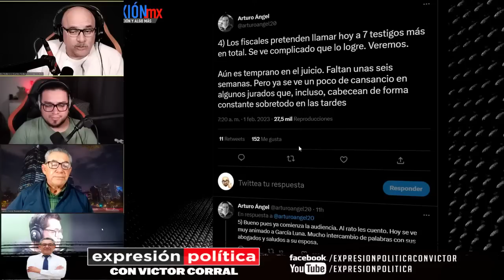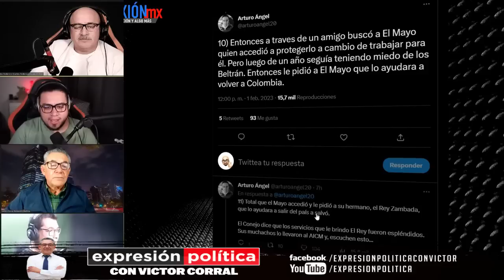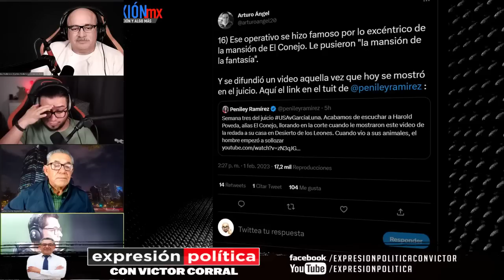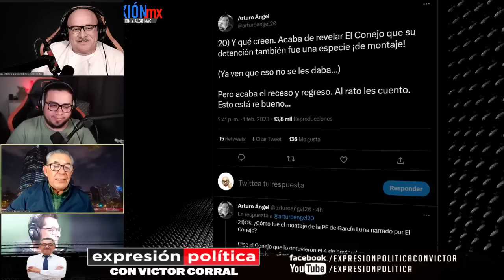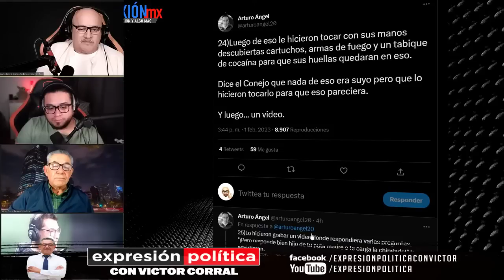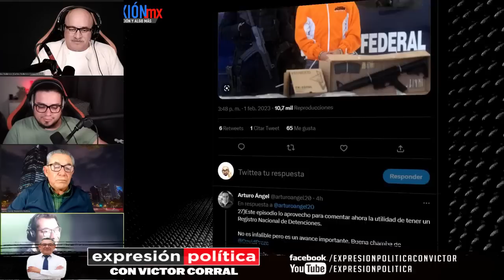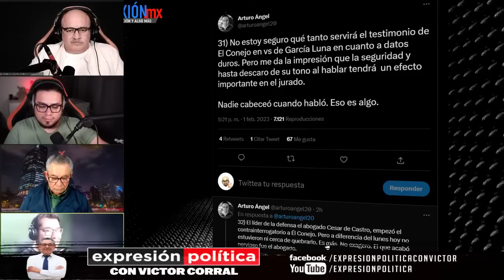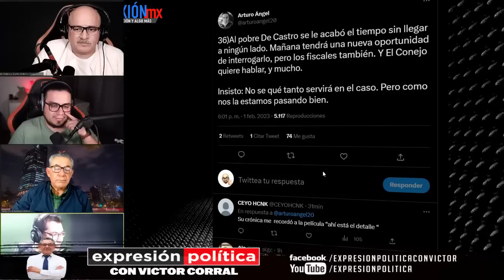Harold Poveda el conejo acaba de hundir a García Luna, testificó que metieron más de mil toneladas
Dice haber traficado más de 1,000,000 de kg de cocaína a EU. Mas de 1000 toneladas. Una locura